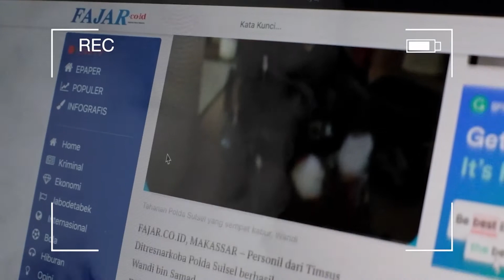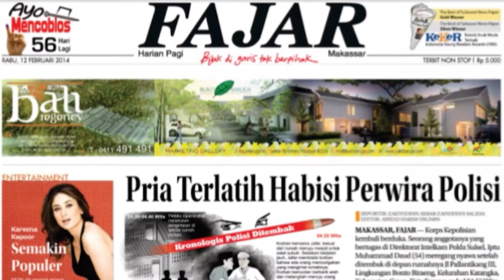Ini Alasan PKS Ganti Warna Logo | Part to Part #1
Part to Part edisi pertama dikutip dari tayangan TALK in News edisi Ketua PKS Sulsel, Amri Arsyid.